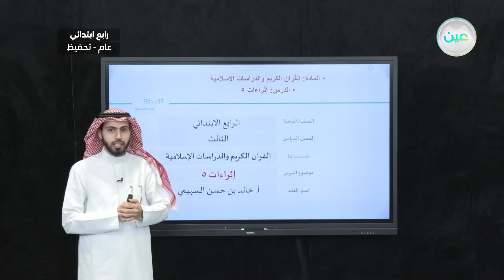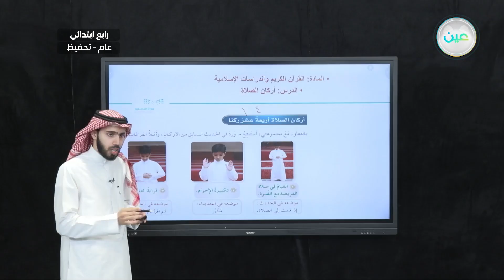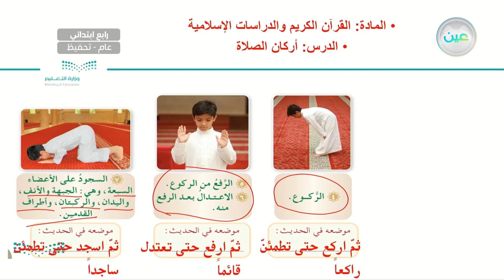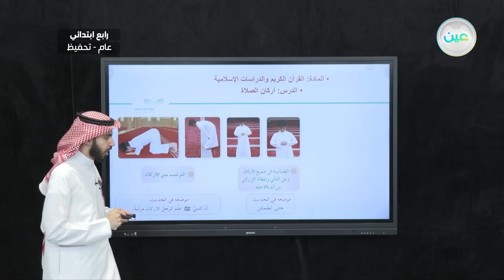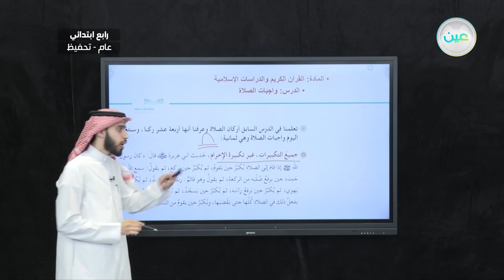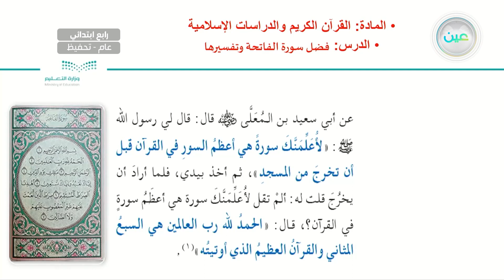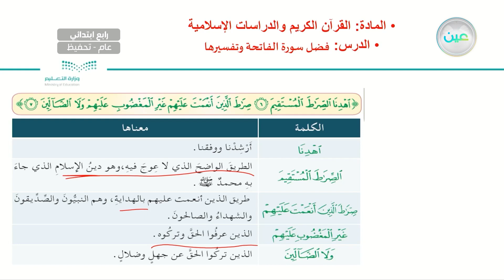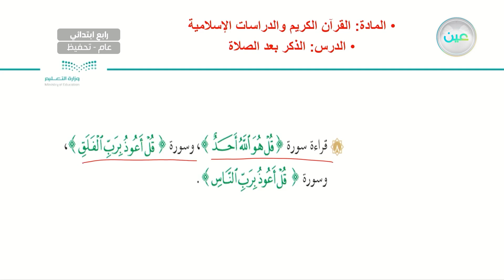إثراءات 5 - القرآن الكريم والدراسات الإسلامية - رابع ابتدائي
الحصة الأولى - الخميس - الأسبوع الثاني عشر - رابع ابتدائي04